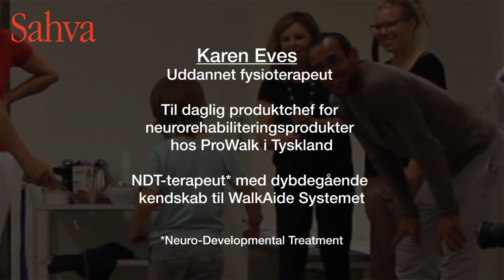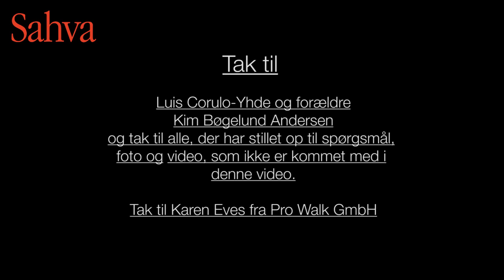Sahva præsenterer WalkAide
WalkAide er specielt udviklet til at afhjælpe og aflaste mennesker med dropfod, uanset om deres handicap er medfødt eller opstået på grund af nerveskader, der ofte er forårsaget af slagtilfælde, rygmarvsskader, traumatisk hjerneskader, cerebral parese (spastisk lammelse) eller sclerose.
WalkAide går ind og genopretter kommunikationen mellem musklerne og hjernen via to elektroder, der sættes fast på benet. Disse elektroder sender små elektriske impulser direkte ind i den muskel, der får foden til at løfte sig -- hvilket gør gangfunktionen mindre ubesværet og udmattende.